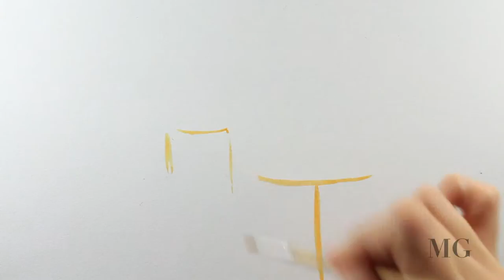Art: Candle Painting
In this episode of Art Videos I paint candles glowing in the dark.

T-SHIRTS : I’m excited to announce that my art is now available on T-Shirts which you can purchase on Amazon.

Video Facts:

How long did it take to paint this? 1 Hour 25 Minutes
Canvas Used: XL Mix Media Pad 14” x 17” Side Wire
Medium: Acrylic Paint | Winsor & Newton Galeria Acrylic Color Tube
Camara: Canon 80D with 18-135mm lens
Art Desk: Tribesign Modern Simple Style Computer Desk

Who is Mihaela Gimlin?

I am an artist. Since I was a child I was fascinated with shapes and colors. I started drawing and painting a very young age and never stopped. I received my bachelor's degree in Art from the University of Bucharest. I truly believe that art makes the world a better place. My youtube channel is my outlet to add a little more value to the world thru my art.